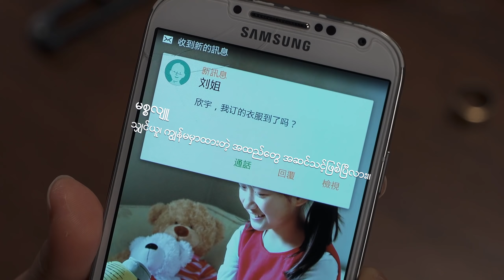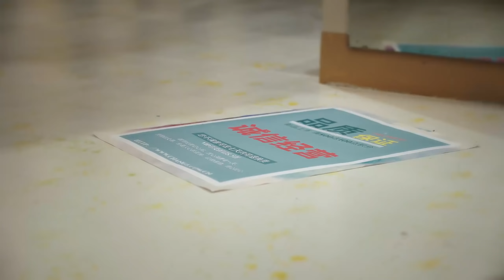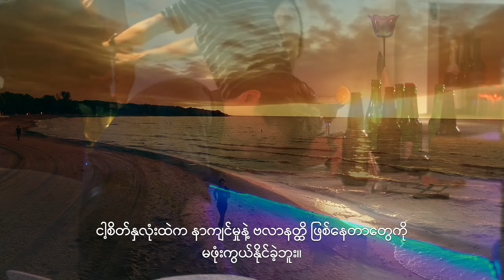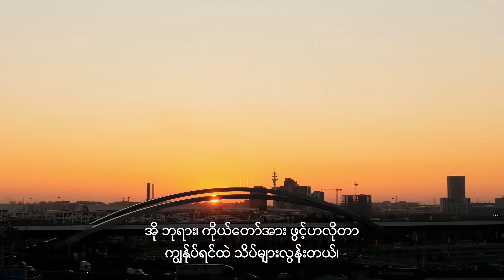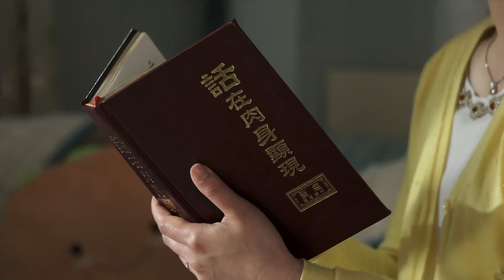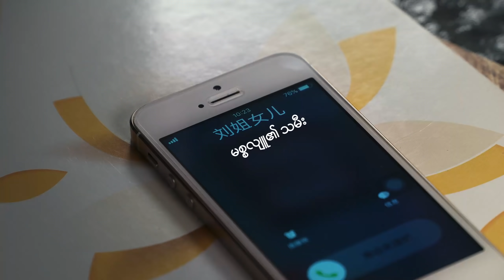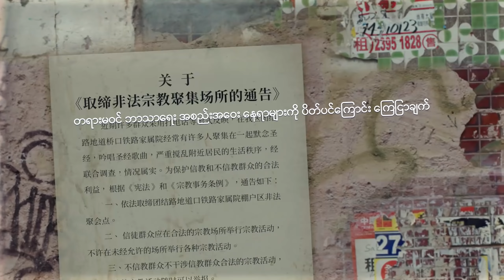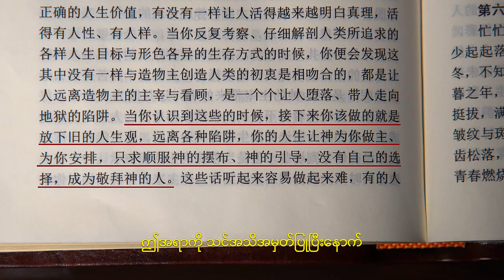Gospel Full Movie - သီလသမာဓိအပေါ် ဘယ်တော့မှ နေမဝင်ရာ (Myanmar Subtitles)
ဝမ်သျှင်ယူနှင့် သူမ၏ခင်ပွန်းသည် အဝတ်ဆိုင်တစ်ဆိုင် ဖွင့်ထားပါသည်၊ အစပိုင်းတွင် သူတို့၏ဆိုင်ကို တည်ကြည်မှုနှင့် အသိစိတ်တို့ဖြင့် လည်ပတ်ရန်ကြိုးပမ်းသော်လည်း များစွာ ငွေမဝင်ပါ။ ထို့ပြင် သူတို့၏ဘဝမှာ အလွန်ခက်ခဲလှသည်။ သို့သော်လည်း စီးပွားရေးလုပ်ရန်အတွက် လိမ်လည်လှည့်စားမှုအပေါ် အမှီပြုသည့် သူတို့၏အပေါင်းအသင်းများ ကားများနှင့် အိမ်များ ဝယ်ယူပြီး ကြွယ်ဝသောဘဝဖြင့် အသက်ရှင်ရသည်ကို မြင်သောအခါ၊ သူတို့လည်း နောက်ကျကျန်ရစ်မည်ကို လိုလာခြင်းမရှိဟု ဆုံးဖြတ်လေသည်။ သူတို့၏အပေါင်းအသင်းများ လမ်းညွှန်မှုဖြင့် သူတို့သည် လူမှုရေးရေစီးကြောင်းနောက်လိုက်ကာ လိမ်လည်ခြင်းနှင့် ပရိယာယ်တို့ဖြင့် စီးပွားရှာလေတော့သည်။ နှစ်အနည်းငယ်ကြာပြီးနောက် သူတို့ ငွေအတော်အတန် ဝင်သော်လည်း သူတို့၏အသိစိတ်မှာ မကြာခဏ စိတ်မအေးရဘဲ သူတို့၏စိတ်နှလုံးမှာ ဗလာနတ္တိဖြစ်နေရသည်။ ထိုအခါ နောက်ဆုံးသောကာလ အနန္တတန်ခိုးရှင်ဘုရားသခင်၏ ဧဝံဂလိကို သူတို့ လက်ခံပြီး၊ ဘုရားသခင်၏နှုတ်ကပတ်တော်များကို ဖတ်ရှုကြသည်၊ ယင်းမှတဆင့် ဘုရားသခင်သည် ရိုးသားသောလူများကို နှစ်သက်ပြီး လှည့်စားတတ်သောလူများကို ရွံမုန်းကြောင်း သိရပြီး ရိုးသားသောလူများမှာ ဘုရားသခင်၏ကောင်းချီးမင်္ဂလာများကို ရကြောင်း သဘောပေါက်လေသည်။ သို့သော်လည်း ကမ္ဘာလောကကြီးထဲမှ မကောင်းမှုနှင့် မှောင်မိုက်မှုကိုလည်း သူတို့ မြင်ပြီး တည်ကြည်မှုဖြင့် စီးပွားရေးလုပ်မည်ဆိုပါက ငွေရှာနိုင်လိမ့်မည် မဟုတ်သည့်အပြင် ငွေလည်းရှုံးမည့် အန္တရာယ်ရှိသည်ကိုလည်း သိကြသည်၊ သို့သော် ဖောက်သည်များကို လှည့်စားရန်အတွက် မုသားများနှင့် ပရိယာယ်များကို ဆက်လက်အသုံးပြုလျှင် ယင်းအတွက် ၎င်းတို့ကို ဘုရားသခင် မုန်းလိမ့်မည်ကို သိကြသည်။ အမျိုးမျိုး ရုန်းကန်မှုများနှင့် ကျရှုံးခြင်းများကို ရင်ဆိုင်ရပြီးနောက် ဘုရားသခင်၏နှုတ်ကပတ်တော်နှင့်အညီ ရိုးသားသည့်လူများ ဖြစ်ရန် နောက်ဆုံးတွင် ရွေးချယ်ပြီး ဘုရားသခင်၏ကောင်းချီးမင်္ဂလာများကို လက်ခံရရှိသည့်အတွက် အံ့မခန်းဖြစ်လေ၏။ သူတို့၏စီးပွားရေး တိုးတက်အောင်မြင်သည်သာမက ရိုးသားသောလူများ ဖြစ်ရခြင်း၏ ငြိမ်သက်ခြင်းနှင့် လုံခြုံခြင်းကိုလည်း မွေ့လျော်ခံစားရလေတော့သည်။